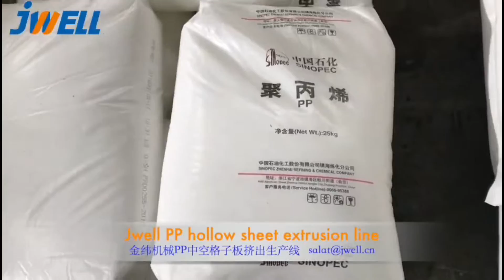Jwell PP hollow sheet extrusion machine | line